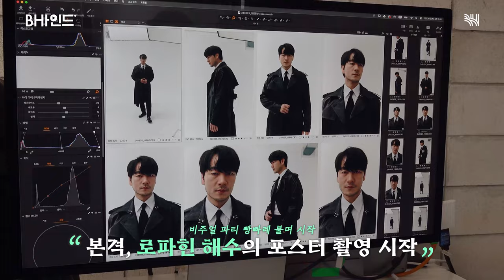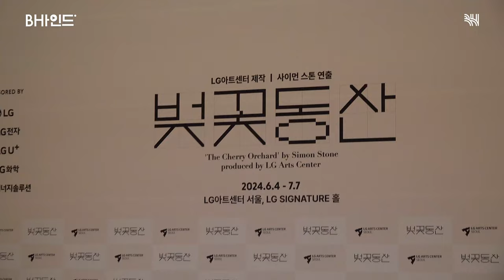(SUB)[BHIND] 멋있는데🤵🏻 귀엽기까지😜한 박해수 어떤데ㅣ연극 ‹벚꽃동산› 포스터 및 제작발표회 비하인드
연극 해수 감성 모르면 나가라.
 ㄴ 아니...나가지 말고 이거 봐 (ง •̀_•́)-•

‹벚꽃동산› 황두식(로파힌)과 ✨찰떡궁합✨안성맞춤✨인 해수의
연극 ‹벚꽃동산› 포스터 촬영 & 제작발표회 현장 비하인드!

사이먼 스톤 연출 ‹벚꽃동산›
📍 LG아트센터
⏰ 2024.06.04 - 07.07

[BHIND] Park Hae-soo🤵 Cool & Cute! 😜 Behind the Scenes | "The Cherry Orchard" Poster Shoot & Press

If you don't know Hae-soo's style, you're missing out.
ㄴ No, don't leave...watch this instead! (ง •̀_•́)-•

Park Hae-soo and Hwang Du-sik (Lopakhin) are a perfect match ✨ in Simon Stone's production of "The Cherry Orchard."
Check out the behind-the-scenes of the poster shoot and press conference!

Directed by Simon Stone, "The Cherry Orchard"
📍 LG Arts Center